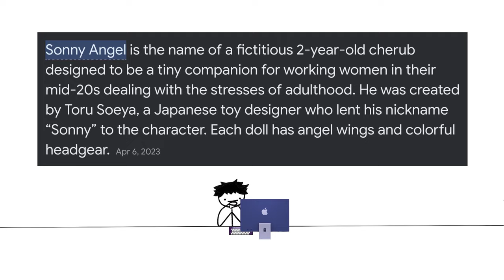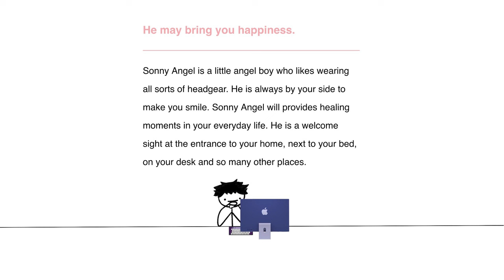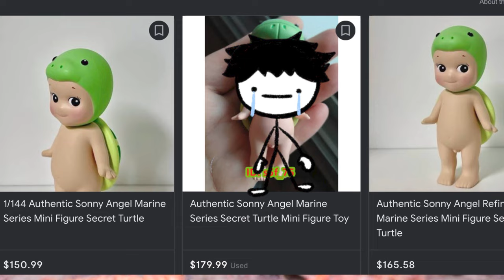Ultimate Simple Easy Guide To Sonny Angel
Everything you need to know about Sonny Angels. Why are they naked...

as always, thanks for hanging out with me!

YvngDisplay